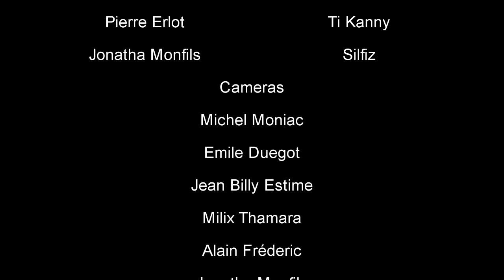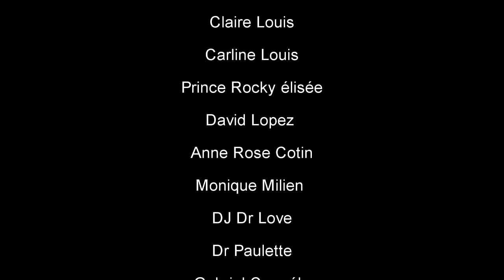RELASYON FATAL 94, Arebò, TiBout, Welca, Simeon, Zanzan Ti Ambert,SILFIZ,Louka,Fabie (Haitian Movie)